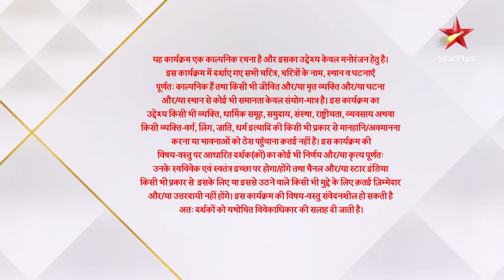Ghum Hai Kisikey Pyaar Meiin | S1 | Ep.491 | Virat aur Sai ne kiya sabke saamne perform!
Show Name : Ghum Hai Kisikey Pyaar Meiin | S1 | Ep.491 | Virat aur Sai ne kiya sabke saamne perform!